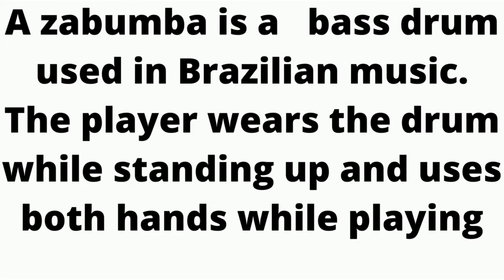Zabumba Instrument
video link  ttps://youtu.be/dulQulxLJS0
A zabumba is a   bass drum used in Brazilian music. The player wears the drum while standing up and uses both hands while playing